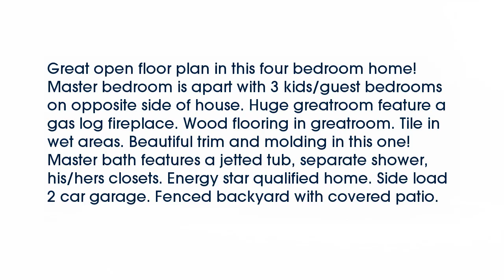Real estate for sale in Benton Arkansas - MLS# 16011603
3014 Denise Drive
Benton Arkansas 72015
MLS# 16011603

Great open floor plan in this four bedroom home! Master bedroom is apart with 3 kids/guest bedrooms on opposite side of house. Huge greatroom feature a gas log fireplace. Wood flooring in greatroom. Tile in wet areas. Beautiful trim and molding in this one! Master bath features a jetted tub separate shower his/hers closets. Energy star qualified home. Side load 2 car garage. Fenced backyard with covered patio.